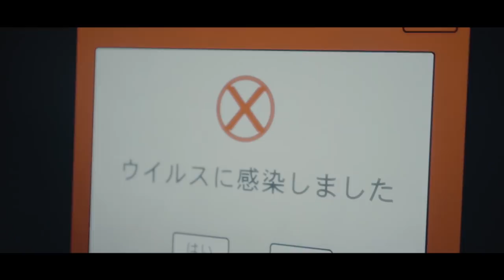バンドごっこ「歌う門には福来たる」MV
グレネードランチャー(カ◯チョー)

Director          kinoora
Live Camera  kinoora
                        Toshiki Nakamura
                        tanizawa
                        KEIJU
                        キヨタヨースケ